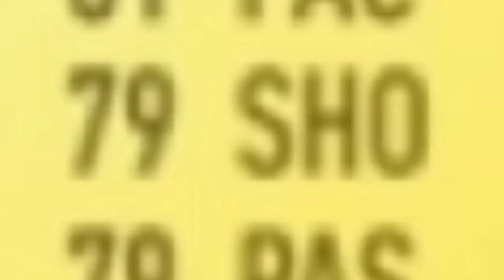EA are mocking lingards shot🤦‍♂️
Jlingz 🐐